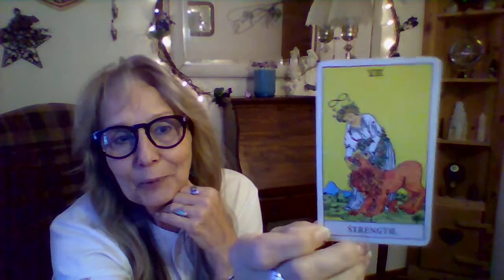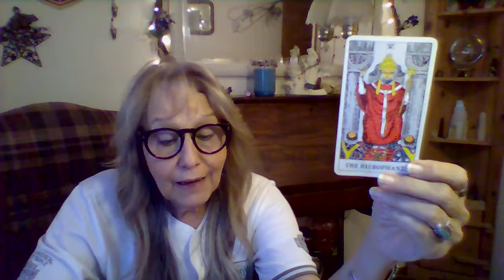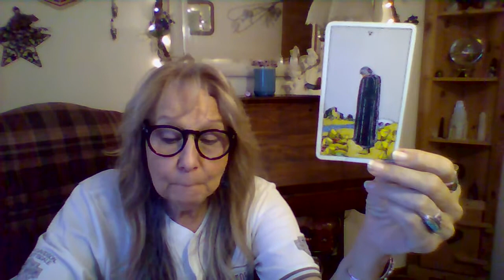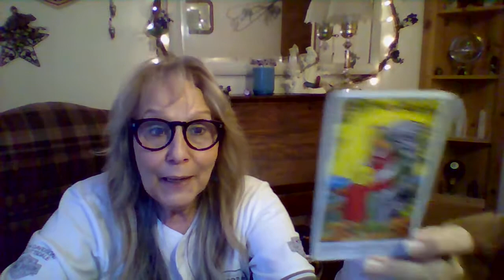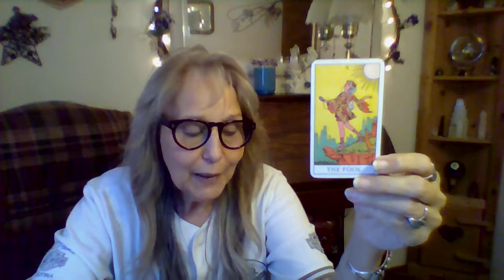DAILY ENEGY... New Connection Brings New Opportunity